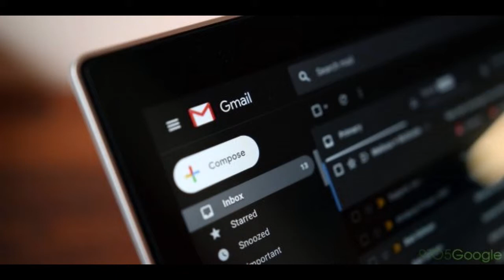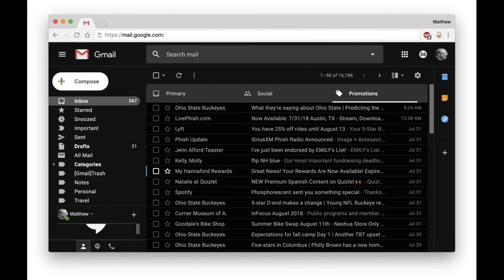dark mode in gmail app in kannada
Flipkart My Geares

  in this video i tell about gmail app upcoming new feature dark mode in kannada